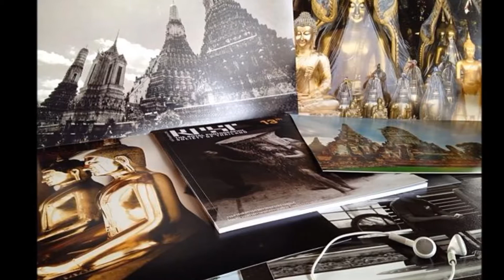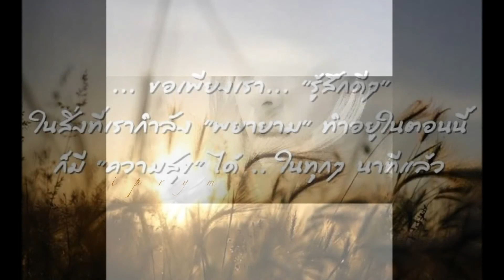𝙊𝙡𝙙𝙞𝙚𝙨 𝙎𝙤𝙣𝙜 - HEROES BY YARINDA [COVER]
"ความสุข" ที่แท้จริง คือ ความสุขที่เราไม่รู้ว่า
มันคือ ... "ความสุข" แต่เรามี "ความสุข"

Love is nature’s way of giving...
We are the luckiest cople I know,
We were meant for each other.
Happy anniversary 3 month

15Th Feb 2015
©®IPRYM

𝐼𝑛 𝑠𝑡𝑖𝑙𝑙𝑛𝑒𝑠𝑠 𝐹𝑢𝑙𝑙 𝑜𝑓 𝑓𝑒𝑒𝑙𝑖𝑛𝑔𝑠.